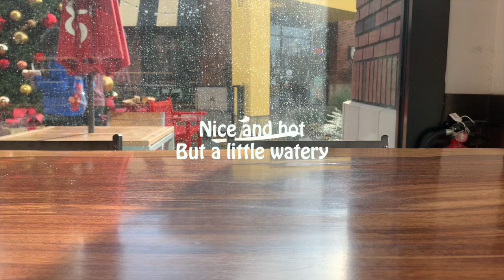Avtv 12-13-19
This video is about Avtv 12-13-19